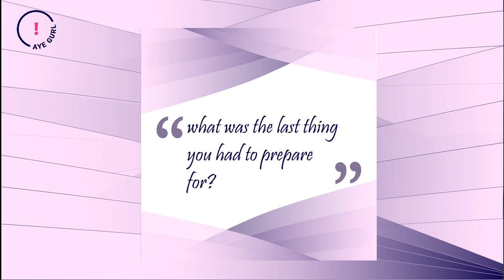Mikara Reid’s Aye Gurl! | What was the last thing you had to meticulously prepare for?